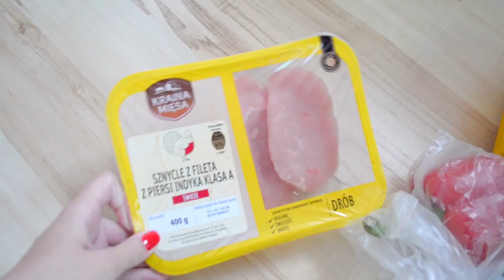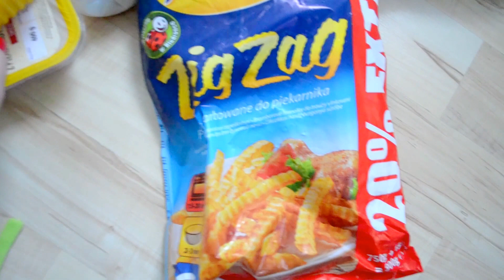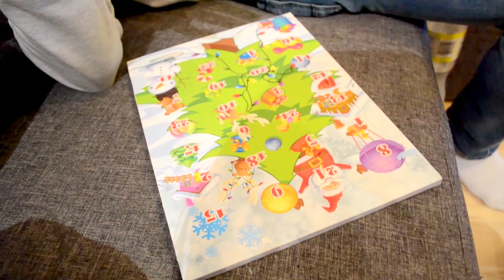Mężczyźni to cwane bestie | VLOGMAS 2016